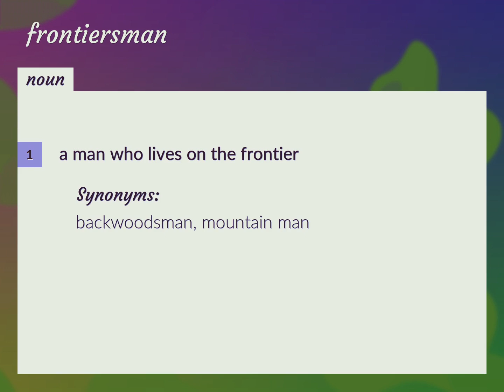Frontiersmen | meaning of Frontiersmen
What is FRONTIERSMEN meaning?